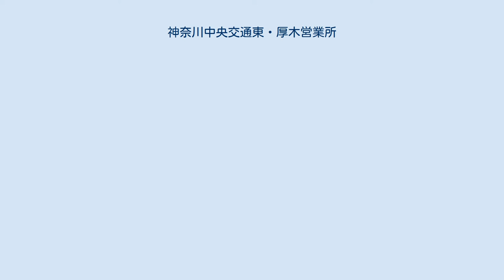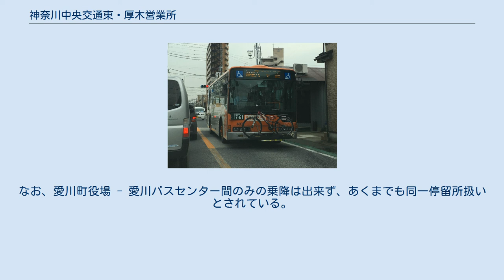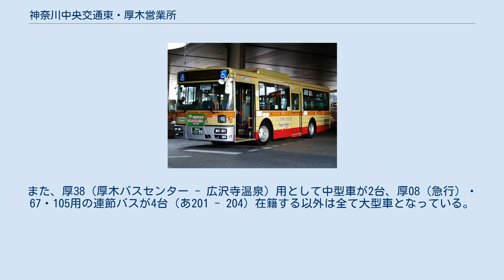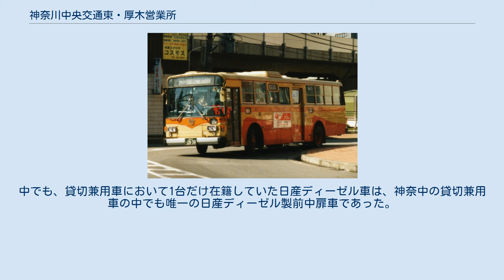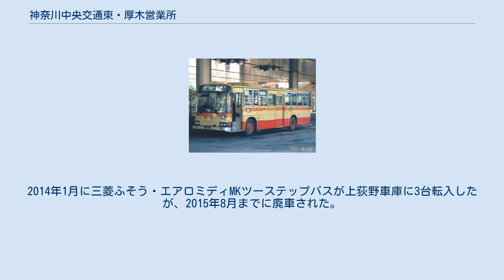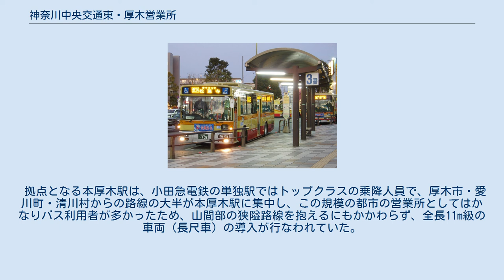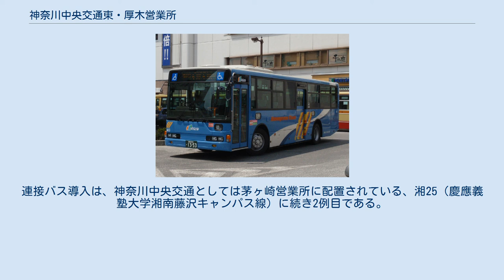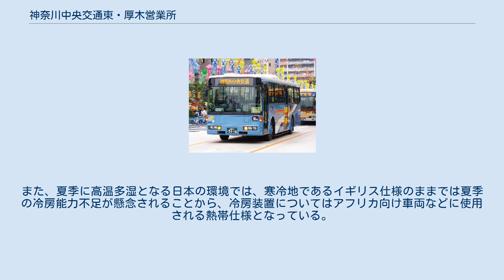神奈川中央交通東・厚木営業所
神奈川中央交通東・厚木営業所 厚木バスセンター 上荻野車庫 神奈川中央交通東・厚木営業所（かながわちゅうおうこうつうひがし・あつぎえいぎょうしょ）は、神奈川県厚木市及川2丁目2-1に位置する神奈川中央交通東の営業所の一つ。
営業所略号は、神奈川中央交通厚木営業所時代から引き続き「あ」を使用している。
最寄バス停留所は「松蓮寺（しょうれんじ）」。
 厚木市を中心に愛川町・清川村の大半と海老名市、相模原市へ乗り入れる。
 厚木営業所以外に、厚木市三田916に下荻野操車所（下荻野車庫、地図）を保有する。
 本項目では、2017年1月1日の神奈川中央交通グループの乗合バス事業再編に伴い厚木営業所から分離した、神奈川中央交通東・厚木北営業所（かながわちゅうおうこうつうひがし・あつぎきたえいぎょうしょ）についても記述する。
厚木北営業所は厚木市上荻野3596-1に位置し（上荻野車庫、地図）、営業所略号は「き」となる。
厚木北営業所は、清川村方面への路線以外は厚木営業所との共管路線が多い。
 愛川町循環バスを除く管轄全路線で、GPSによるバスロケーションシステムが導入されている。
 2008年度の厚木営業所路線概略図 2010年現在の厚木営業所エリアに乗合自動車が走り始めたのは、1919年に本田綱次が設立した合資会社により厚木と平塚を結ぶ路線が開設されたものに端を発する。
当時は6人乗りの車両で、乗用車に近い大きさだった。
1921年には厚木町（当時）の川井熊吉らにより、厚木と横浜を結ぶ路線が開設されたが、1923年には中央相武自動車に営業譲渡された。
同年には厚木と藤沢を結ぶ片瀬自動車商会、厚木と戸塚を結ぶ鶴屋自動車商会の路線が開業している。
 関東大震災直前の1920年に、本田綱次の合資会社と合併して厚木と平塚を結ぶ路線を運行することになった相模自動車は、震災後に厚木から半原（愛川町）・橋本（相模原市）を経由して八王子に至る路線の運行を開始、さらに1925年1月から厚木と田名（相模原市）を結ぶ相北自動車商会をはじめとして、厚木を拠点とする事業者が数社設立されることになった。
 1931年以降、片瀬自動車商会と他2社が合併して設立された藤沢自動車は、厚木を中心に北方面への路線を運行している事業者を合併して、路線エリアの拡充を図った。
藤沢自動車は1937年に京王電気軌道の傘下に入ることになるが、その後も八王子や津久井へ営業エリアを拡大していった。
一方、厚木以南の路線の事業者も統合が進み、東海道乗合自動車による運行となった。
 第二次世界大戦中の1944年に、鉄道省通牒による戦時統合により、藤沢自動車、東海道自動車および伊勢原自動車は合併することとなり、神奈川中央乗合自動車が成立した。
当営業所はこの時に開設されている。
 第二次世界大戦終了後の復興が一段落した1950年代は山間集落への路線展開が進められた。
1960年代に入ると、当営業所エリアにもベッドタウン化の波が押し寄せた。
尼寺原団地（緑ヶ丘）・鳶尾団地などの大規模団地が造成され、団地へ乗り入れる路線を新設した。
また、この時期に東京写真大学（当時）が市内に設置され、通学路線バスの運行も開始された。
1970年代には、厚木市内に毛利団地（毛利台団地）、吾妻団地や松蔭台（まつかげ台）が造成され、幾徳工業大学（当時）も設置されたほか、隣接する愛川町にも内陸工業団地・春日台団地が造成された。
さらに、1980年代に入ると、厚木市七沢（当時）に森の里住宅が造成され、近隣に青山学院大学や各社の研究所などが設置されることになった。
これらに対応し、次々と路線展開を進めていった結果、1985年度には所属台数が200台を超え、神奈中でも最大級の営業所となった。
 しかし、バブル景気崩壊後の1990年代後半以降、消費の低迷や少子化などの影響でバス利用者は減少傾向となったため、当営業所エリアでも路線の改廃が行なわれた。
その一方で、行政との連携による公共交通維持・復権にも積極的に取り組み、2005年にはバスロケーションシステムが導入され、2008年からは連節バスの運行も開始されている。
 所管路線の特徴として、大半の路線が本厚木駅付近（厚木市街）を起点として放射線状に広がる路線網であることが挙げられる。
依知（厚木市）・中津（愛川町）地区からは、海老名駅発着路線も存在する。
また、各方面の主力路線が比較的長距離であることも特徴で、その途中にも団地、住宅...